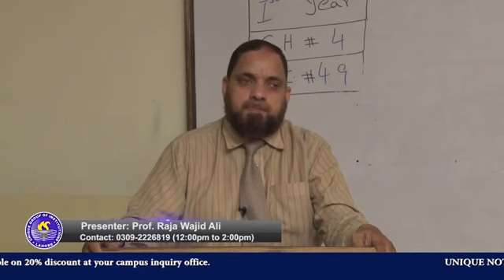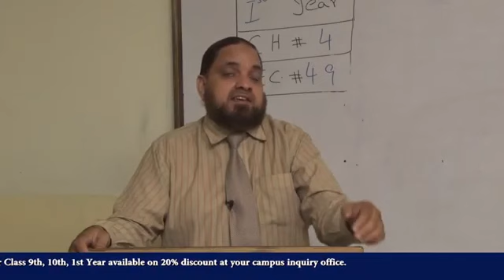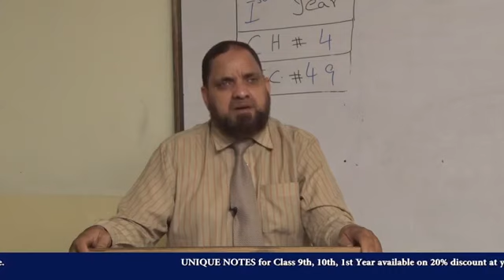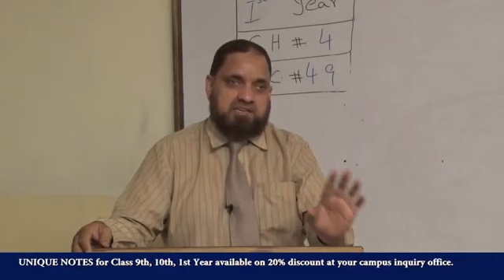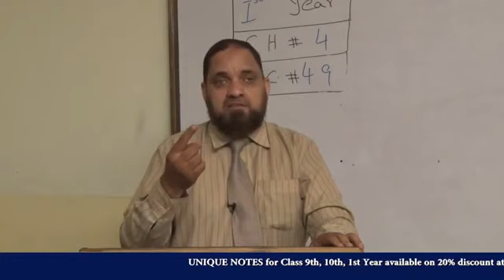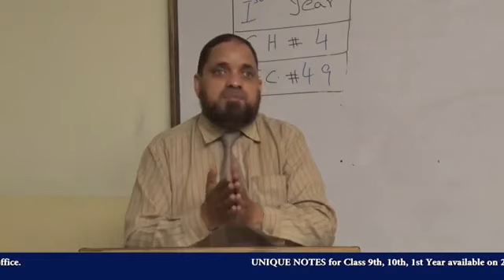ہم ایسا کیا کریں کہ ہم ذندگی بھر بیمار نہ ہو اور ہماری زندگی لمبی اور صحت ہو جائے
پروفیسر راجہ واجد علی